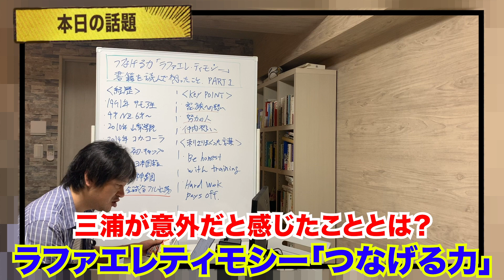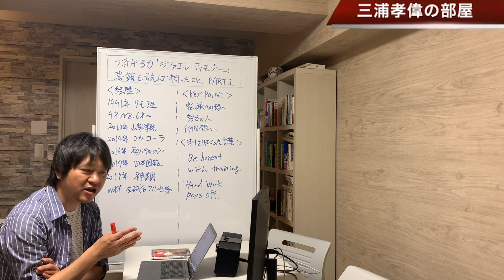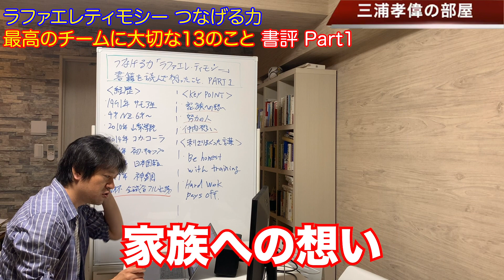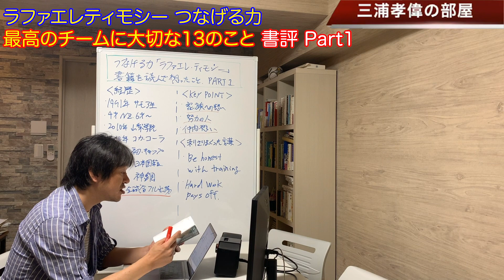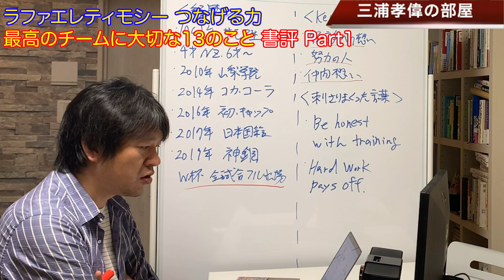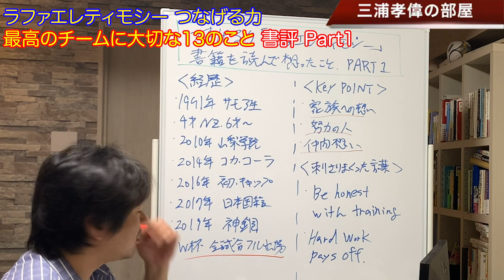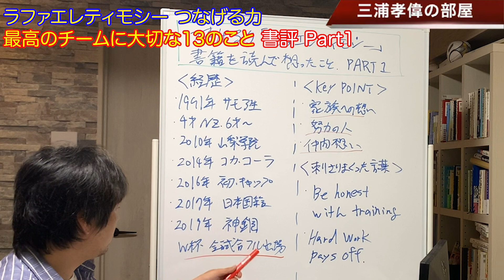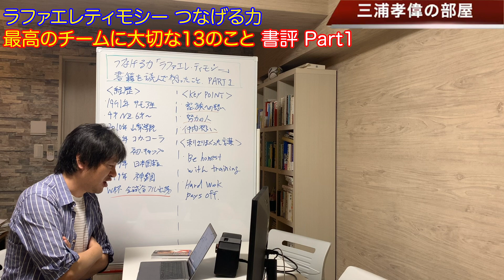【書評】ラファエレティモシー「つなげる力」最高のチームに大切な13のこと Part1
ラグビー日本代表のラファエレティモシー選手の書籍、「つなげる力」ーー最高のチームに大切な13のことーーが発売されましたので、早速レビューさせていただきました。

動画1本で説明するにはもったいない！
ということで今回は全体の概略を三浦孝偉が解説します。

超イケメンのラファエレ選手の半生と、そのクールな見た目からは想像できなかった、あることとは？

そして動画で気になった方は、ぜひ本を読んでみてください。

感動します！

書籍：ラファエレティモシー「つなげる力」最高のチームに大切な13のこと

《Amazon紹介文》
ラグビー日本代表、不動の１３番ラファエレ・ティモシー選手。サモア生まれのごく普通の少年は、いかにして日本代表の座を摑み、勝利に貢献したのか。これまでの軌跡を辿り、チームワークの秘訣を紹介する。

「彼がいなければ生まれなかったトライがある」
――田中史朗(日本代表/キヤノンイーグルス)

ラグビー日本代表、不動の13番が学んだチームワークの極意。

応援の声、続々!
「どんなときも言い訳をせず、持てる力を発揮する」
――リーチ マイケル(日本代表/東芝ブレイブルーパス)
「やる時はやる男」
――松島幸太朗(日本代表/サントリーサンゴリアス)
「いつも全力。選手としても人としても唯一無二。yeaboii」
――中島イシレリ(日本代表/神戸製鋼コベルコスティーラーズ)
「僕のトライはほぼ彼の、スキルと閃きから生まれたもの」
――福岡堅樹(日本代表/パナソニック ワイルドナイツ)

2019年ワールドカップ、悲願の決勝トーナメント進出を果たしたラグビー日本代表。全試合にフル出場したラファエレティモシー選手は、抜群の判断力とテクニックで芸術的なパスを放ち、いくつものトライを生み出した。サモア生まれのごく普通の少年はいかにして、日本代表の座を掴み、勝利に貢献したのか―。ラファエレ選手のこれまでの軌跡を辿り、チームワークの秘訣を紹介する一冊。

ラファエレ ティモシー
Timothy Lafaele
1991年8月19日、サモア生まれ。4歳のときにニュージーランドに渡り、6歳からラグビーを始める。ラグビーの強豪校デラセラカレッジ卒業後、2010年に山梨学院大学入学。卒業後、2014年にコカ・コーラレッドスパークスに加入。2016年に日本代表初キャップ、2017年に日本国籍を取得。2019年に神戸製鋼コベルコスティーラーズへ移籍し、ワールドカップ日本大会では全試合にフル出場を果たす。

心を落ち着かせ、チームで成果を出す秘訣
・ 自分の役割を果たす
・ 敬意を払う
・ 違いを受け入れる
・ 自分のスタイルを持つ
・ やってきたことを信じる
・ ビジョンを共有する

【目次】
はじめに
1. 自分の役割を果たす
ひとりひとりに役割がある/自分には何ができるのか/チームを支える
2. 初心を忘れない
原点を大切にする/ただ楽しむ/一歩ずつ進む
3. 敬意を払う
Be Happy/大切な3つの教え/心を落ち着かせる
4. 違いを受け入れる
グローカル/変化を恐れない/新しい環境を受け入れる/積み重ねる
5. 目標をノートに書く
いいところを学ぶ/目標を書くということ/初めての日本代表入り
6. 自分のスタイルを持つ
自分のスタイルを見つける/仲間の強みを見つける/プロフェッショナルであること
7. リーダーシップを示す
話すのが苦手でもいい/率先して動く/プランを作る/尊敬するリーダー像
8. ハードワークを続ける
練習に正直に/厳しい選別/息抜きをする/細部にこだわる/仲間のハードワークを知る
9. うまくいかないときを受け入れる
いちばんつらいとき/いいときもあれば悪いときもある/失敗を糧にする
10. プレッシャーと向き合う
騒音をシャットアウトする/予想外のことは起きるもの/緊張するのは当たり前
11. やってきたことを信じる
振り返る/Hard Work Pays Off/練習どおりに
12. 柔軟に対応する
気持ちを切り替える/ひとつの試合として/臨機応変にかまえる
13. ビジョンを共有する
自分たちの準備に集中する/ひとつにつながる/仲間を信頼する
おわりに
謝辞
Q&A

小学校5・6年：武蔵野ラグビースクール
中学校：慶應義塾中等部蹴球部
高校：慶應義塾高等学校 蹴球部
大学：慶應義塾大学 体育会蹴球部